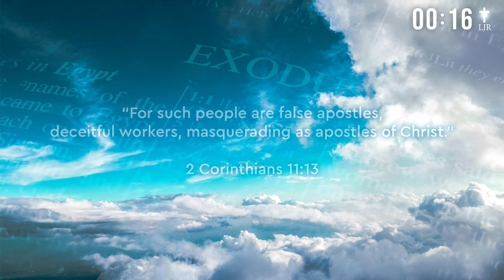The Burning Bush: Bullhorn Betty (Part 3)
Today, Reverend Lee Jonathan, of the LJR Ministries, talks about his new program called, Faith Awakening for Offenders (FAFO). His revolutionary program is being offered at many local prisons to help those who are lost, to become found once again!

*The views, thoughts, and words shared in the video are attempts to mock and parody the person(s) featured in the video. Any commonalities between our satire/parody and real-world people are strictly coincidental. If you thought that this was a real interview, you're simple! Go touch some grass and learn some coping skills. However, the hypocrisy in this video is real.

This material is being made available within this transformative or derivative work for the purpose of education, mocking, parody, satire, commentary and/or criticism, is being distributed without profit, and is believed to be "fair use" in accordance with Title 17 U.S.C. Section 107.